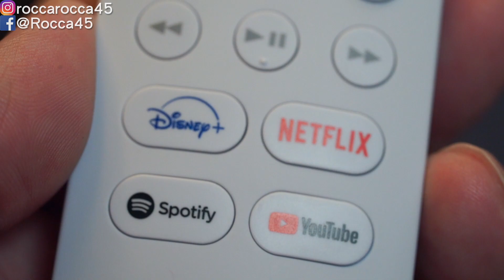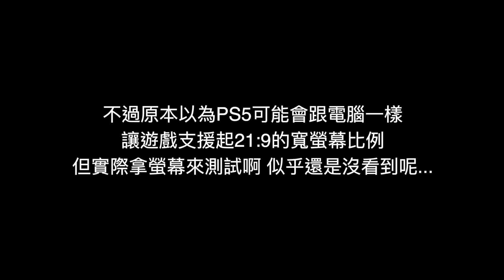【開箱趣】PS5主機開箱 3歲小孩會有什麼反應? 加購媒體搖控器 讓PS5成為追劇追遊戲神器!〈羅卡Rocca〉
哈哈. 好久沒有在凌晨上影片了，因為今天比較晚拿到主機，加上在思考要怎麼呈現哦，所以就拖了不少時間。不過看到女兒的反應啊，真的是覺得太可愛了，這就是天生對於遊戲的一種熱情吶！！

上一部影片 我的快速解決壓力方式!?

✔攝影工具:
SONY A7III + ZEISS 2.8 18mm + ZEISS 24-70 F4
SONY RX100M5A
SONY ZV-1
Rode VideoMic
Rode VideoMicro